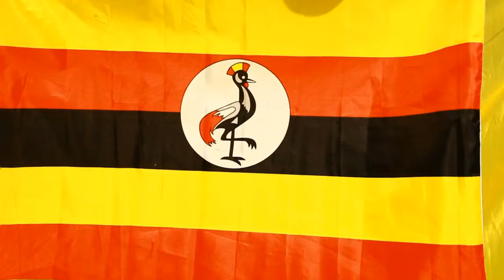Kaguta wange Official HD By His Highness King Jessy NectorHD CIS Planktone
NRM is forever we love you you yoweri kaguta museveni Produced and recorded by Dir Planktone at cream island Studios Hoima in Uganda East Africa contact